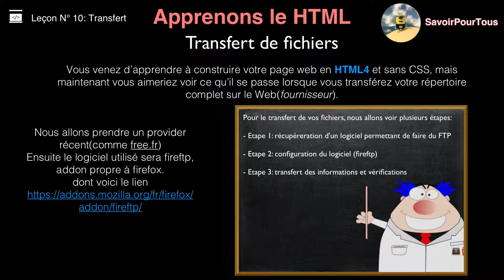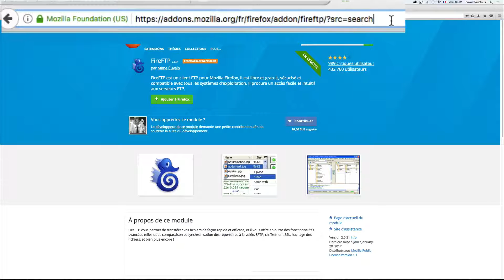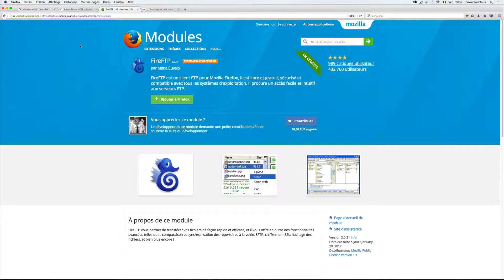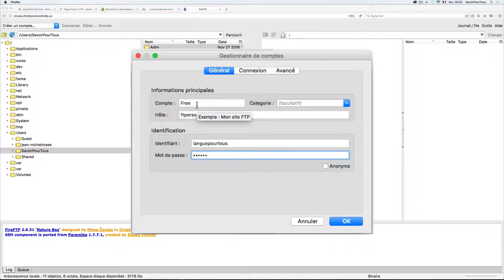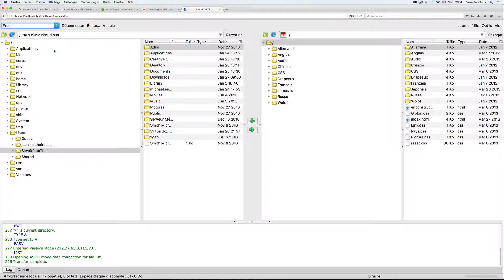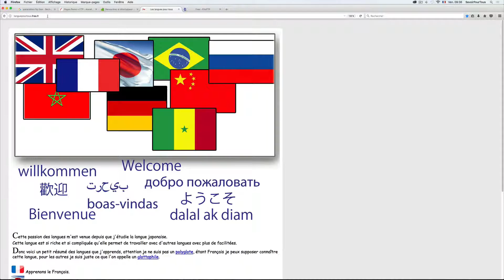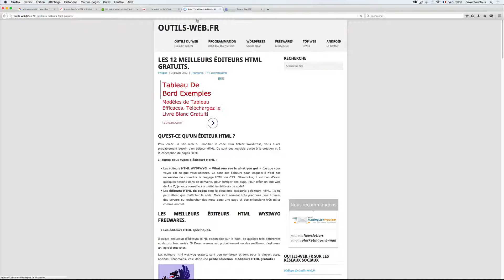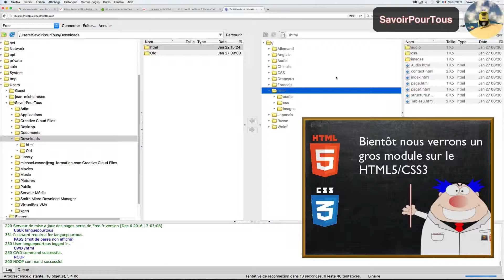HTML - 10 -Transfert fichier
Cette vidéo vous explique comment transférer votre site web vers votre fournisseur ou provider avec le logiciel FIREFTP (addon de Firefox).